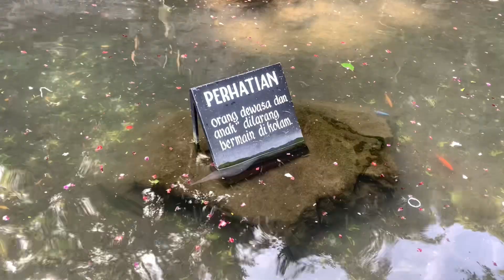WISATA PETIRTAAN JOLOTUNDO MOJOKERTO RAMAI PADA 1 SURO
Hallo guys jadi kali ini aku lagi traveling ke wisata petirtaan jolotundo pada 1 suro ternyata ramai pengunjung ritual dan mandi , siimak video lengkapnya